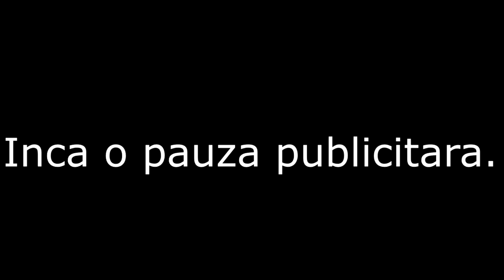PIRATE WARRIOR DECK GUIDE | HEARTHSTONE ROMANIA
Evident ,pachetul urat de toti ,atat timp cat nu il joaca ,dar cand vor apuca sa-l joace vor fi destul de multumiti . Sectiunea de comentarii va sta la dispozitie .
PS: AM SPUS DE FIERY WAR AXE CA NU O SA IA NERF . A LUAT . DE LA 2 MANA LA 3 MANA .